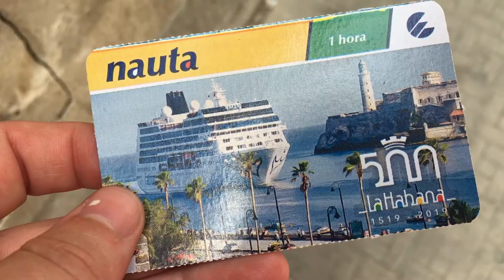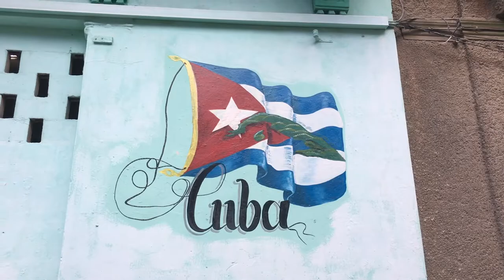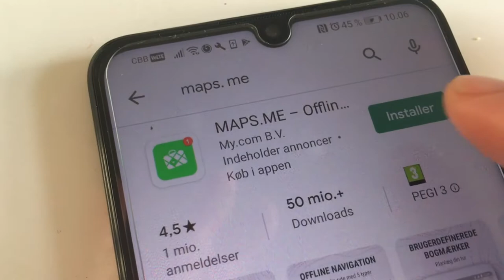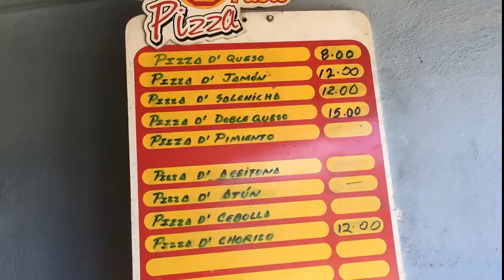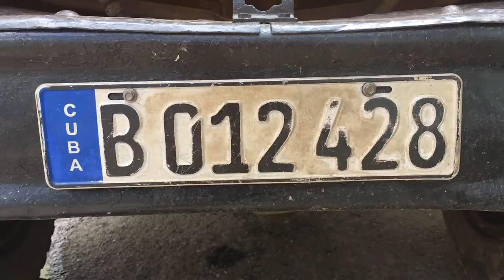Cienfuegos - get my best tips from the french city in Cuba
Cienfuegos is a beautiful city and in this video I will show you my best tips to what to se, do and eat.

Here is the company that arrange my collectivo taxi to Cienfuegos. You can just email them and they will get back to you.